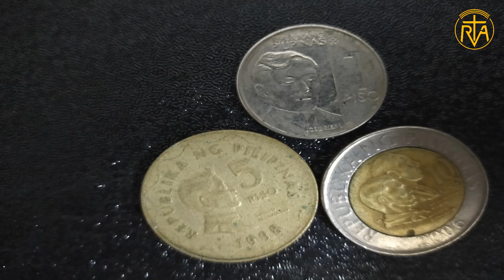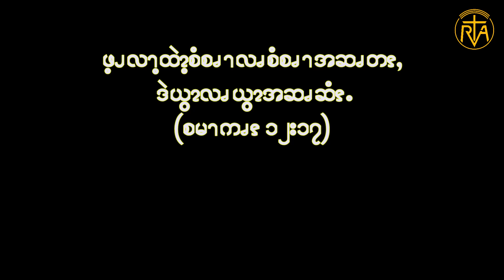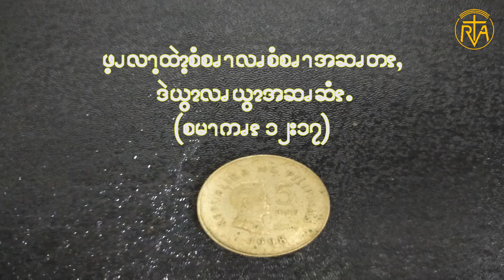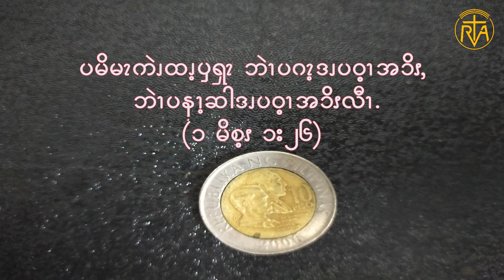Gospel reflection (June 2, 2020)